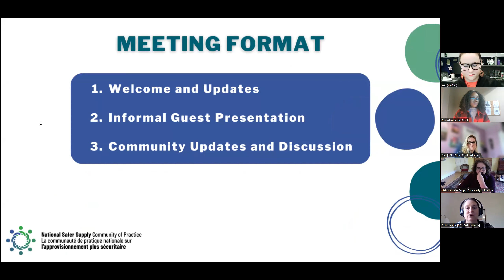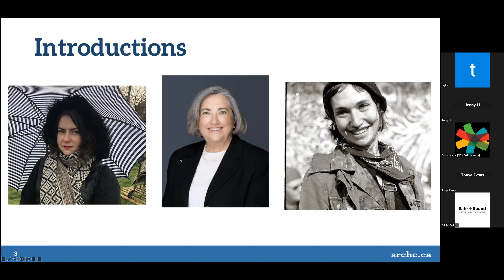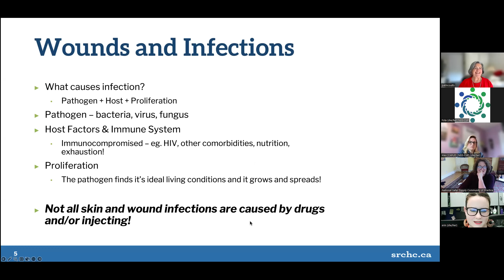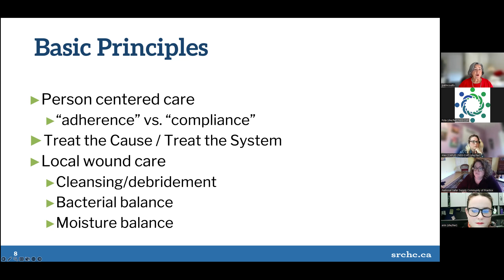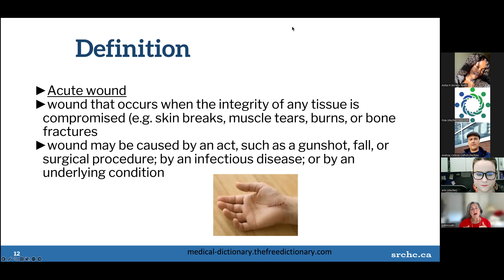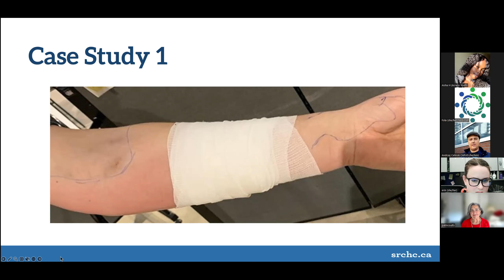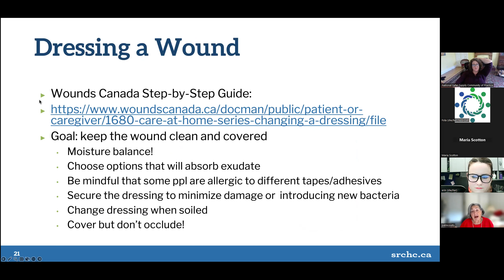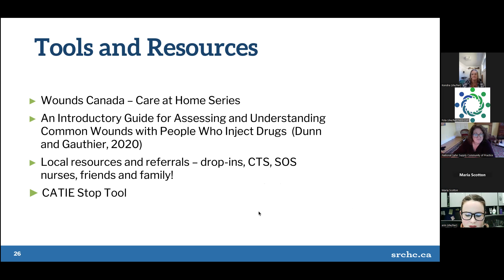NSSCoP - Wound Care Workshop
Erin and Pat talk about wound care and xylazine!

Erin Telegdi is a Registered Nurse practicing at the Moss Park Consumption and Treatment Service, Casey House Hospital for HIV Care, and the Wound Healing Clinic at Women's College Hospital. Erin is the 2021 recipient of the Canadian Association of Nurses in AIDS Care Award of Excellence in Advocacy, and recently completed an RNAO Advanced Practice Fellowship focusing on Leadership in CTS Nursing.

Erin is passionate about supporting the health and wellbeing of people who use drugs.

Patricia Coutts is a registered nurse and a past president of Wounds Canada, formally the Canadian Association of Wound Care. A leading wound expert who has lectured across the world, she has published in numerous journals and has been involved in wound research. She has been a preceptor for hundreds of health care professionals. She has experience in many areas of nursing, including medicine, surgery, family practice, psychiatry.

Patricia is currently employed as a consultant for Wounds Canada and the Toronto Regional Wound Healing Clinic in Ontario. Patricia is a member of the Faculty of the International Interprofessional Wound Care Course (IIWCC) at the University of Toronto. She currently serves on the Board of Directors of DEBRA Canada (Dystrophic Epidermolysis Bullosa Research Association Canada) and The Canadian Hidradenitis Suppurative Foundation.